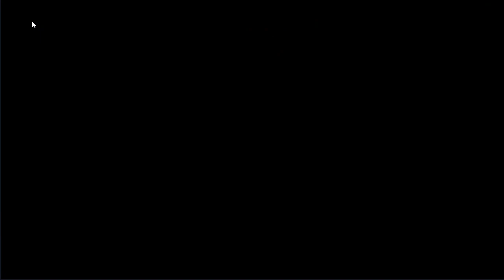Epic Seven Summons: Holiday Yuffine Part 2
Second part of my holiday yuffine summoning video, trying to get the artifact.